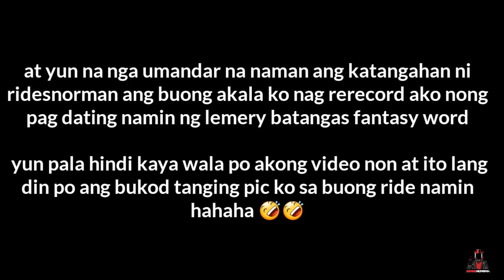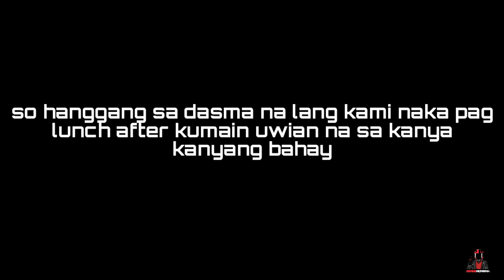chill ride to lemery batangas | yamaha sniper 150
Hello !!! Kmusta mga ido ??
Balak sana namin mag loop  from ternate cavite kaybiang tunnel to tagaytay kaso di na tuloy kaya sa lemery batangas fantasy world lang kami ,